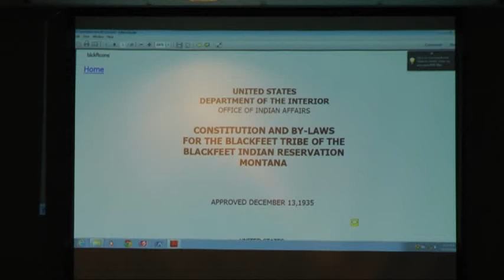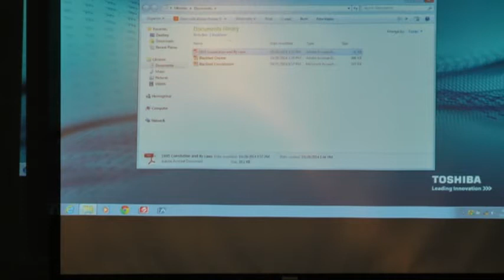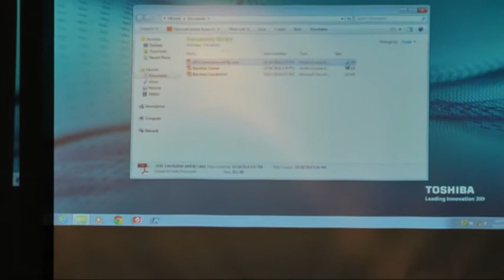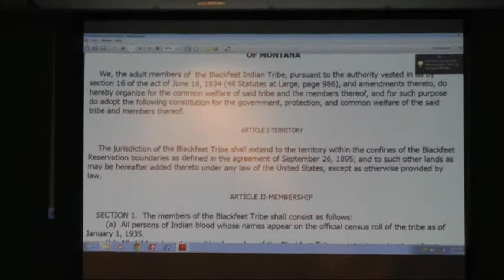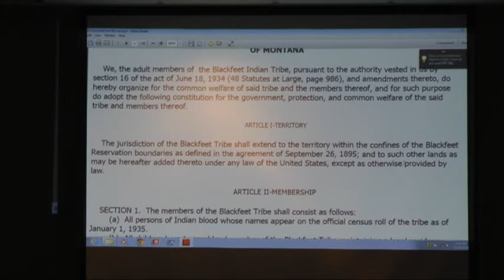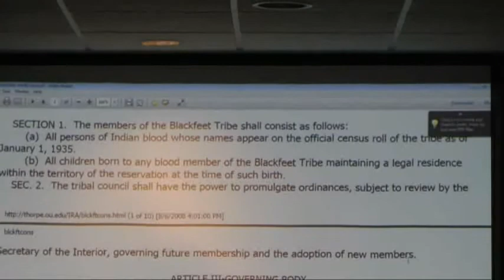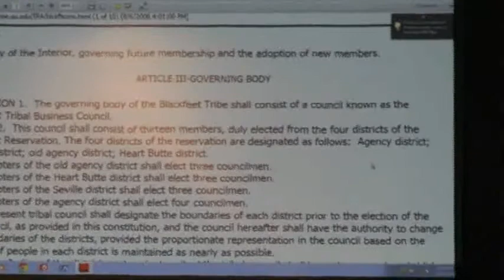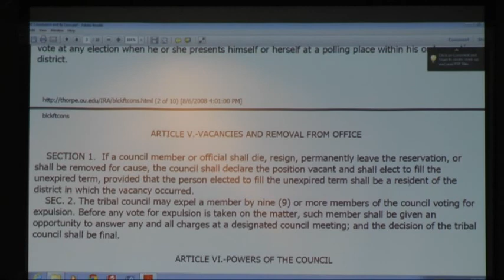Blackfeet Constitution Change Joe McKay v 1 pt 1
The first of several videos for "Blackfeet Government Change" of Joe McKay and Blackfeet Community College "Blackfeet Constitutional Change Class" given to the community and students and faculty of the Blackfeet Indian Reservation and Piikani People at large to inform them about the contents of their Constitution, Charter, and Plan of Operations for future use by all Piikani (Blackfeet)...